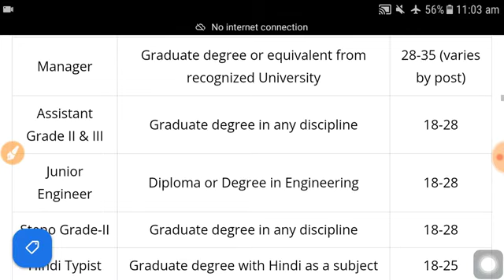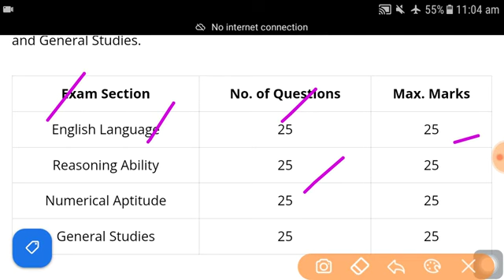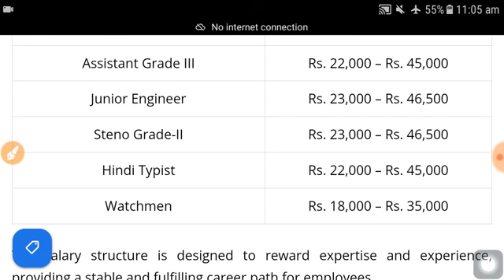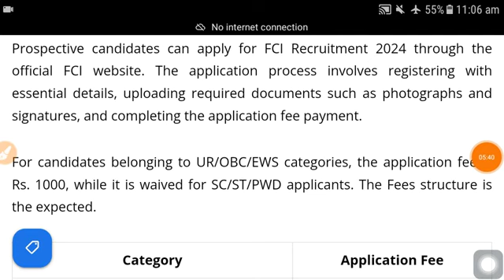Food SI recruitment 2024, latest govt job vacancy, 12th pass govt job